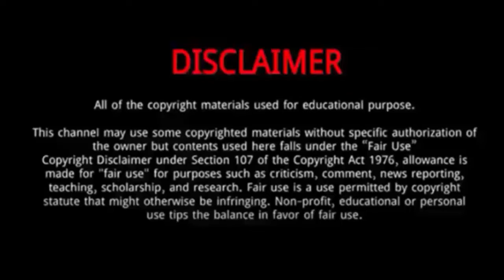Bobby Lashley || Top 12 Interesting Facts About Bobby Lashley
Bobby Lashley is an American professional wrestler and mixed martial artist.
He was born in Junction City, Kansas, on July 16, 1976, the son of a U.S. Army drill sergeant. Lashley is of Panamanian descent.
He grew up in a single parent household with a mother who barely spoke English and struggled to secure a good job.
He has three older sisters, one of whom is still on active service in the U.S. Air Force as of 2015.
The family occasionally moved from one military base to another.
He followed his father into the United States Army after college, and continued to compete in amateur wrestling in the army's World Class Athlete Program.